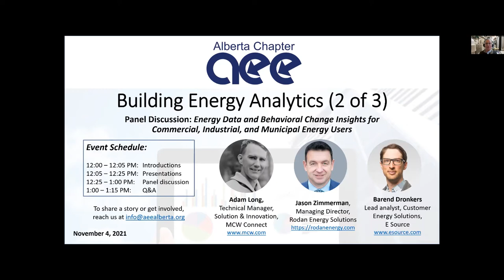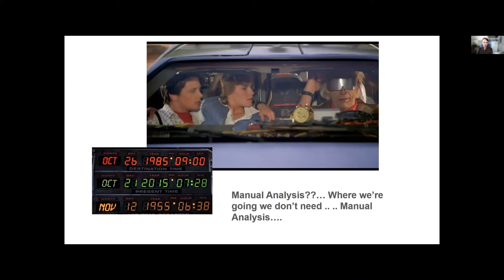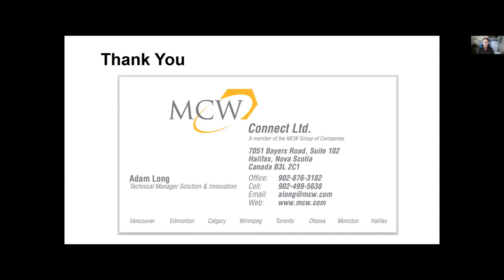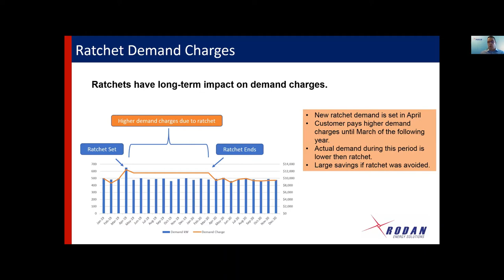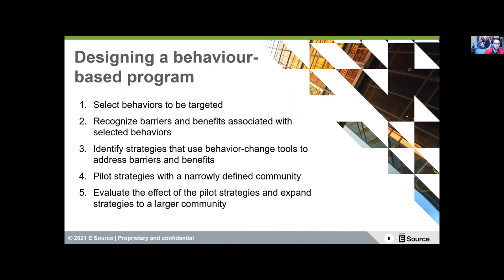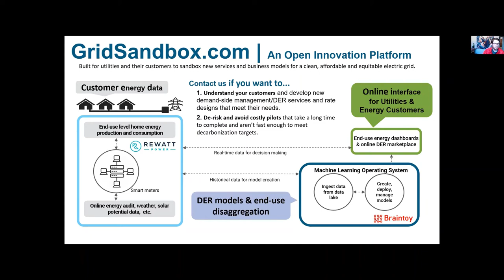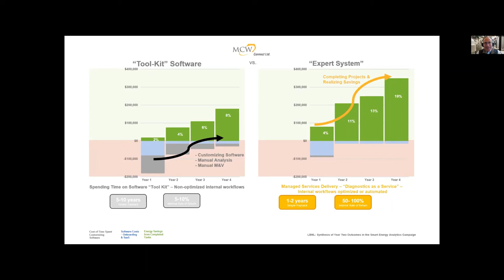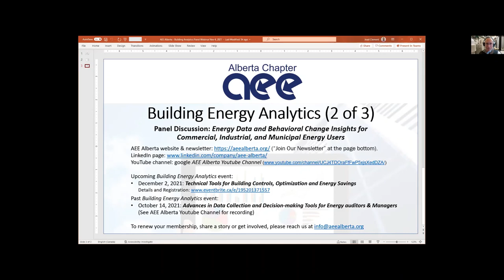Building Energy Analytics Webinar Series - 2 of 3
AEE Alberta Building Energy Analytics Webinar Series - Part 2 of 3

Topic: Energy Data and Behavioral Change Insights for Commercial, Industrial, and Municipal Energy Users